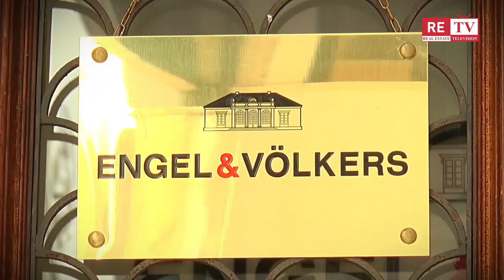Intervista a Marco Rognini di Engel & Völkers Roma per RETV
Ancora nel Metropolitan Market Center di Engel & Völkers Roma, per parlare di reclutamento e open day con Marco Rognini, riservato agli agenti immobiliari che desiderano lavorare con un brand internazionale nel luxury real estate. Un bel momento in una bella location, quella di Palazzo Sforza Cesarini, proprio alle spalle di Piazza Navona.